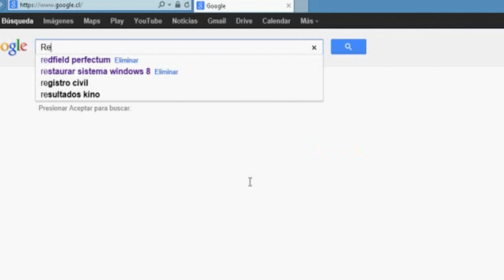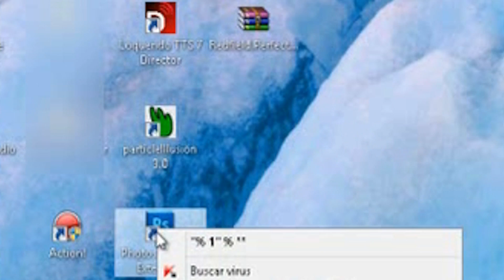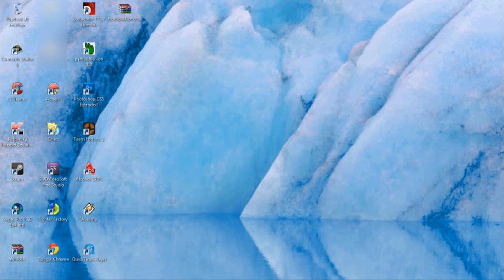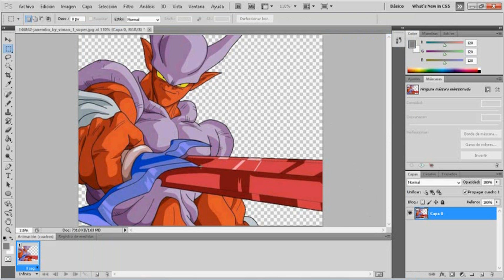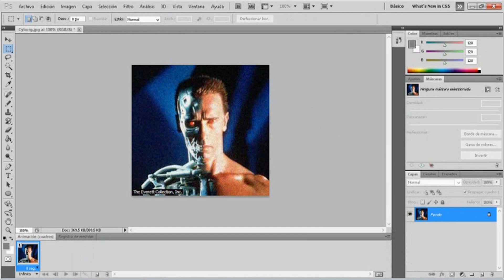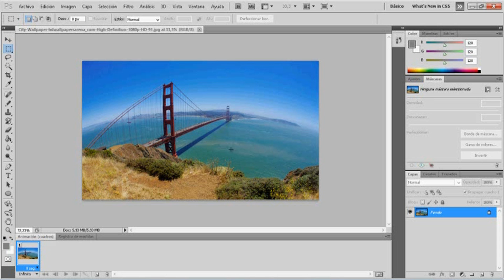Viteoz Tutorial: Descargar y usar perfectum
Este es uno de los pocos plug-ins que no se usan mucho, pero les digo que es muy buena para mejorar cualquier imagen casi en un santiamén.

 Actualización: A partir del CS6 en adelante no sirve ese plug-in. Pero para quienes si disponen del CS2 hasta el CS5, si va a funcionar la instalación.

Enlace alterno(por si la página anterior no responde, o es cerrado)

 P.D: Si tienes un Photoshop portable, no te servirá de nada en instalar el plug-in. Y si tienes una imagen convertido en un objeto inteligente, te recomiendo hagas click drecho al lado de la capa que estás trabajando y elijas resterizar capa , porque si no lo haces, la opción perfectum quedará des-habilitada(a diferencia de la mayoría de los filtros habilitados).